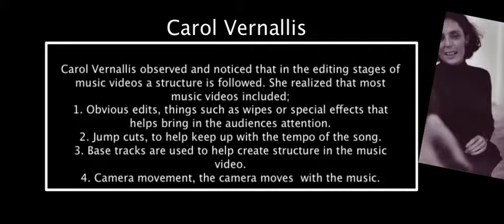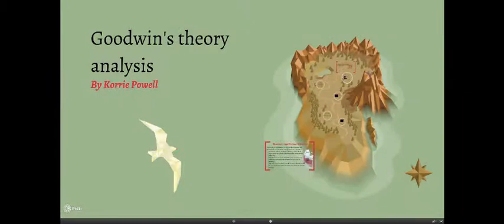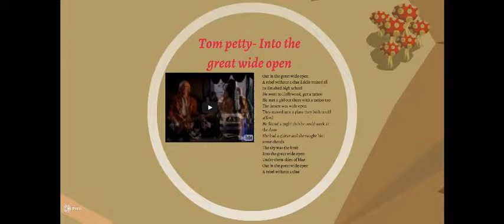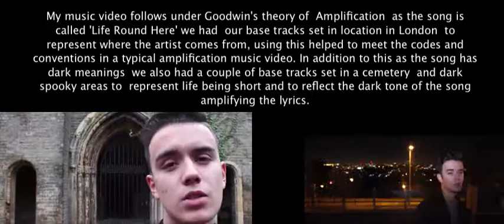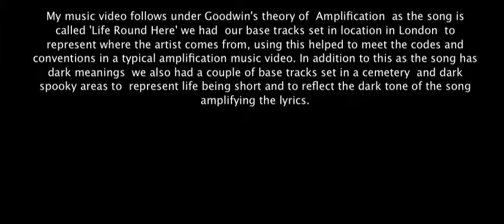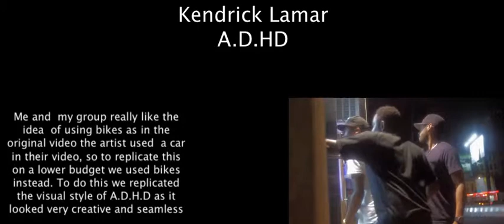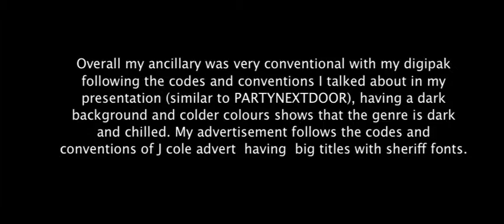Korrie Powell Question 1 Evaluation